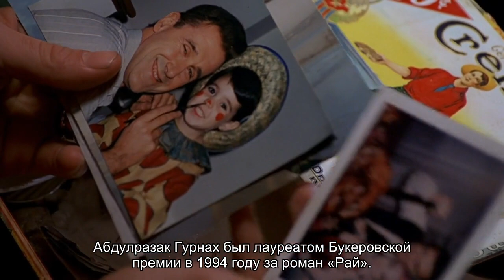Нобелевскую премию по литературе вручили за раскрытие последствий колониализма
Нобелевскую премию 2021 по литературе получил писатель Абдулразак Гурнах с формулировкой «за его бескомпромиссное и сострадательное проникновение в последствия колониализма и судьбу беженцев в пропасти между культурами и континентами».